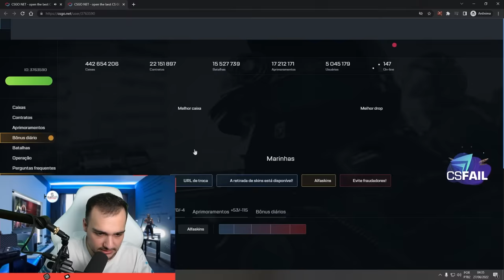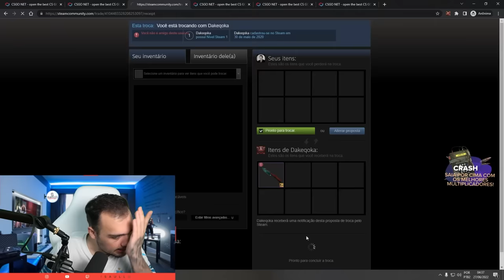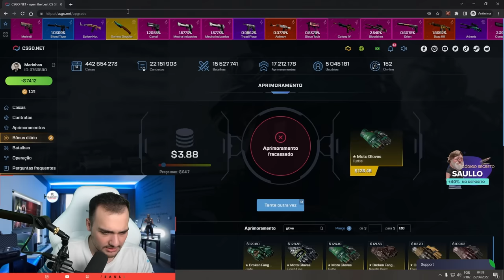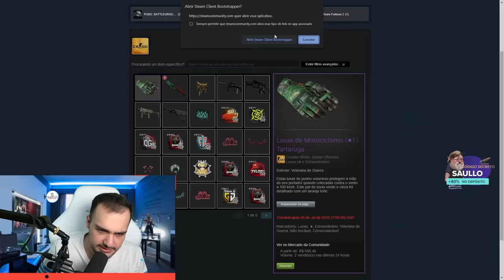Ganhei uma FACA "EMERALD" na conta do INSCRITO